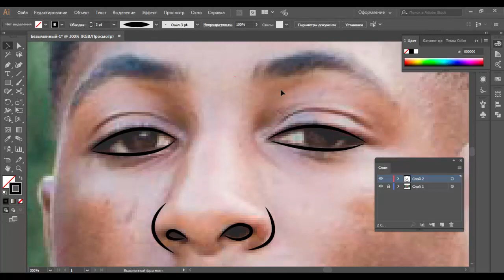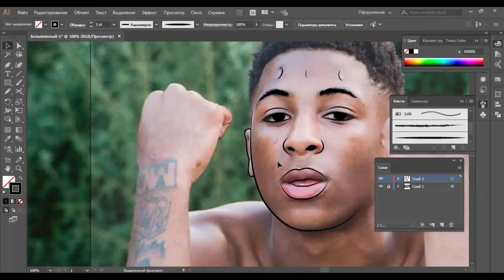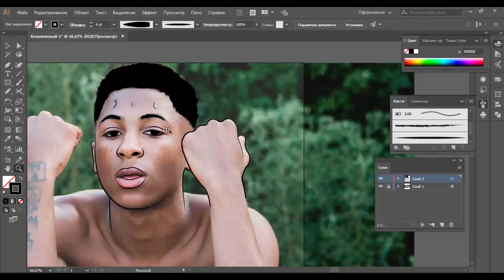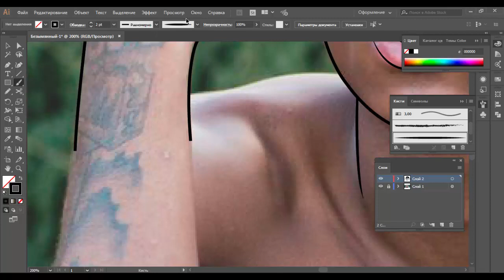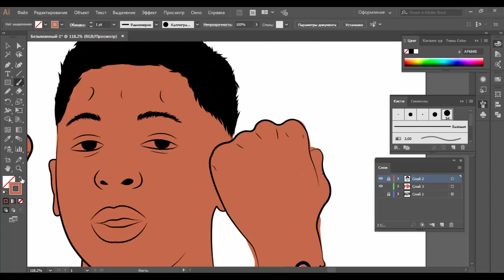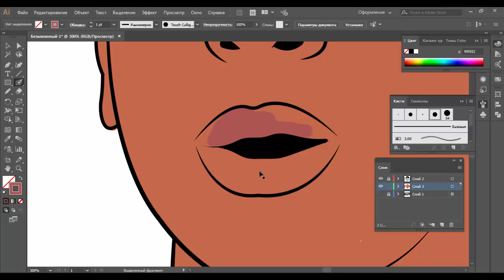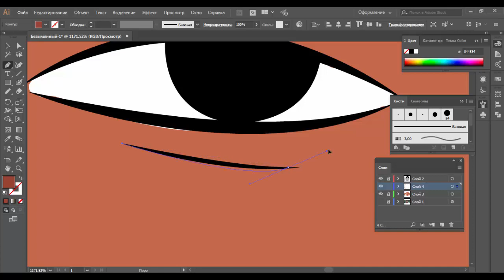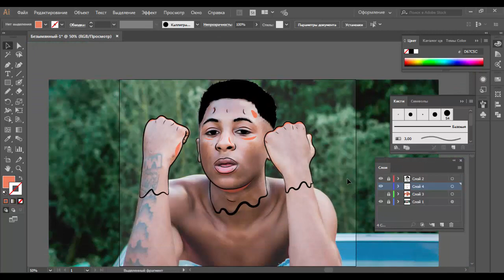YoungBoy-SpeedArt |Adobe Illustrator